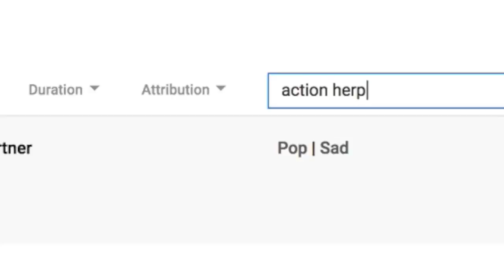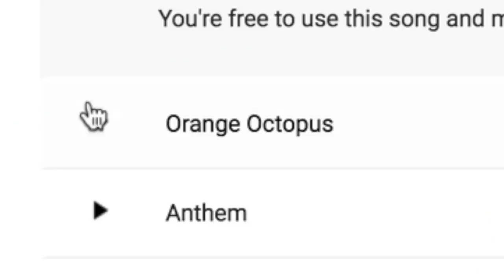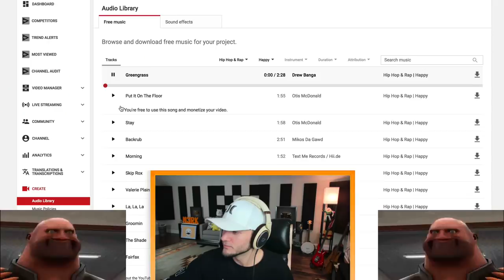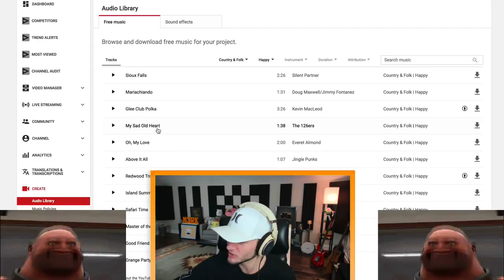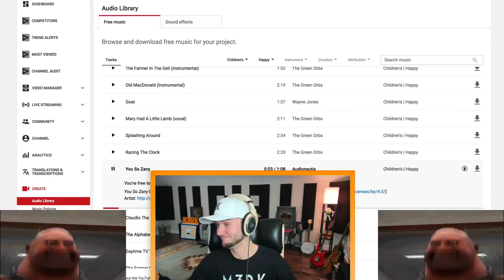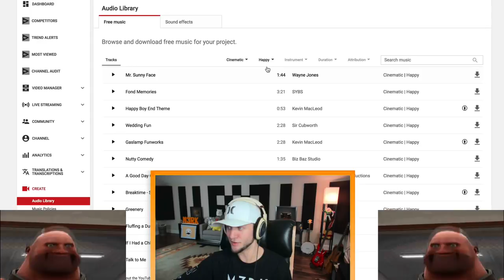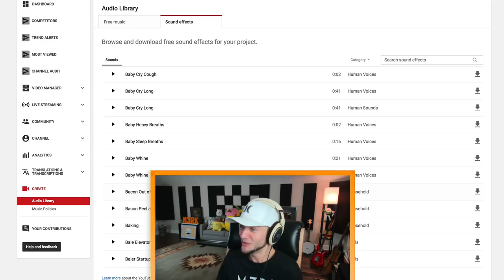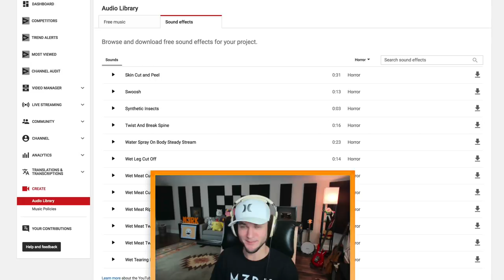Reacting to the Youtube Audio Library...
Drop a LIKE for more Reacting Videos or IRL stuff! (乃^o^)乃

I thought it’d be fun to react to the Youtube Audio Library!

There are actually some really good songs, but there are also a TON of really weird songs and sounds effects as well…

I figured it’d be really funny to react to them and also shed light on what it’s like to search for royalty free music and sound effects!

So, what do you think about the Youtube Audio Library? Should I do more React videos or other IRL videos? Leave a comment letting me know! ^-^

Outro Song: BAMF - Pegboard Nerds (Family Friendly Remix)

Erik - M3RKMUS1C